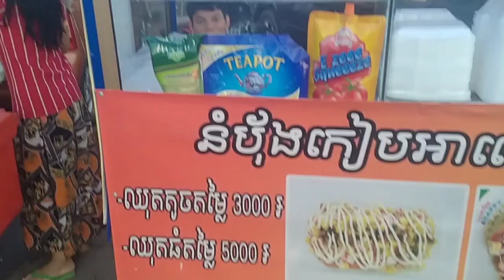Literally Going Nuts In Cambodia!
I'll write a personal short horror story just for you. Each is one of a kind. Details here:

International Tefl Academy